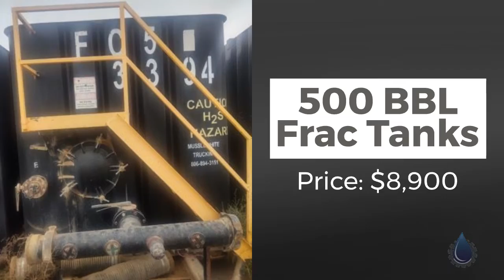500 BBL Frac Tanks Located in Midland, TX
500 BBL Frac Tanks
Price: $8,900.00
Code: 30212715
Type: Standard
Brand: Troxell Trailer MFG
Category: Tanks
subcategory: Frac Tanks
Unit: Each
In Stock: Yes
Location: Midland, TX
Condition: Good
Available Quantity: 80
Short Description: Year 2011

500 BBL Frac Tanks
500 BBL Frac Tanks can be used for large-scale storage of hazardous and non-hazardous fluids, such as transformer oil, fuel, or water, as well as for waste containment. 500 BBL Frac Tanks are usually part of large liquid storage or clean-up project, hence renting it out from the best, makes liquid storage simpler.

Industries for which 500 BBL frac tanks are ideal include:

● Construction

● Manufacturing

● Oil & Gas

● Waste Management

500 BBL Frac Tanks for Sale
• Epoxy-lined interior
• 3” fill line
• Four (4) standard 22” side-hinged manways
• Multiple 4” valved fill/drain ports, including floor-level valves for low point drain out
• 8” vent with 1 lb pressure/.4 oz vacuum pressure relief valve
• Sloped and V bottom for quicker drain out and easier cleaning
• Easy-to-clean design with a smooth-wall interior, no corrugations, and no internal rods
• Meets Cal/OSHA guidelines
• Fixed rear axle for increased maneuverability
• Nose rail cut-out for easy access when installing hose and fittings on the front/bottom of the tank
• One (1) front and one (1) rear 4” valved fill/drain port
• Two (2) top connection ports for vapor recovery